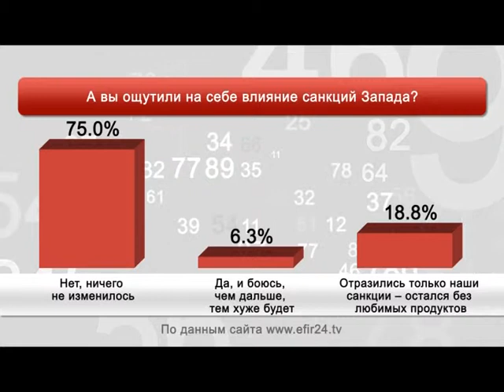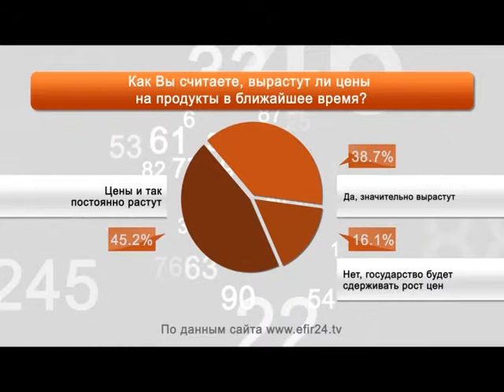Цифры. Мнения. Факты - 18.08.2014